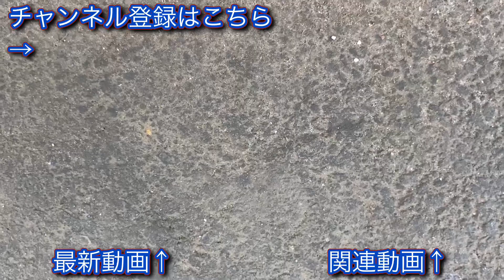京成3000形（3029F・モハ3029-2）の車窓（八千代台駅〜勝田台駅） “特急 成田空港行き” 2023/01/05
京成３０００形（３０２９Ｆ）の“特急 成田空港行き電車（八千代台駅：１０時１６分発）の２号車（モハ３０２９－２）に京成本線・日暮里駅から乗って、京成本線・八千代台駅から勝田台駅までのモーター車両の車窓を撮影しました。

撮影した電車：２０２３年１月５日（木）
八千代台駅：１０時１６分発
“特急 成田空港行き”（Ａ１５運用）

［イベントレポ］ “京成3400形 千葉線・千原線入線ツアー” （京成トラベル） 2022/12/18